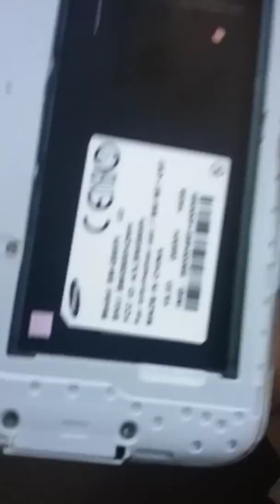S5 un boxing 📱😁😁😁😎😎😎